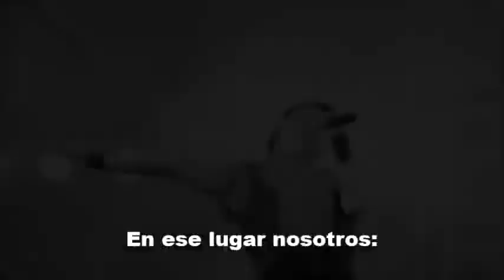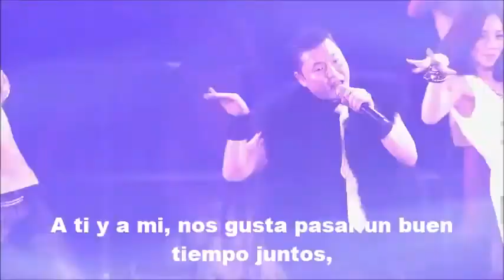PSY- LEGENDADO 2013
Fenomeno Mundial Psy mundialmente famoso pelo hit gangnam style, em apresentaçao show/documentario legendado em espanhol